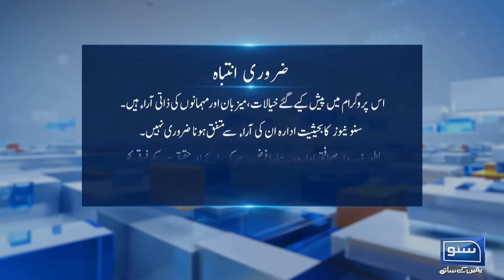Will General (R) Qamar Bajwa appear as a witness? | Joint Session | EP 247 | Suno News HD